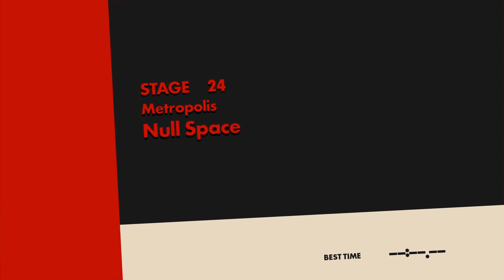sonic forces ep 5*